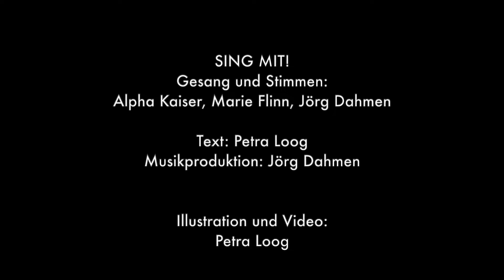Wenn ich einen Wunsch frei hätte - SING MIT, der inklusive Musikworkshop von Köln bewegt e.V.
Möchtet Ihr auch online mit dabei sein? Meldet Euch gerne bei Jörg Dahmen an, liebe Kinder klein und groß Videoproduktion und Illustrationen von Petra Loog.